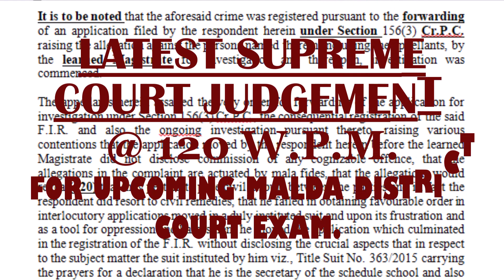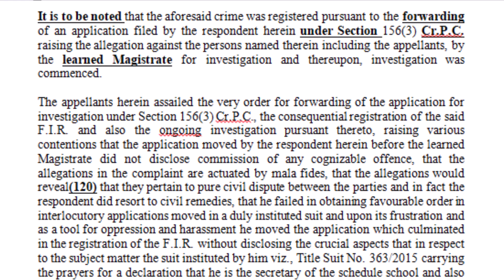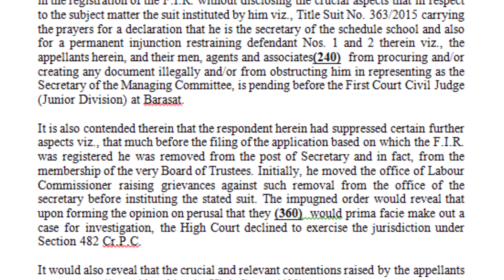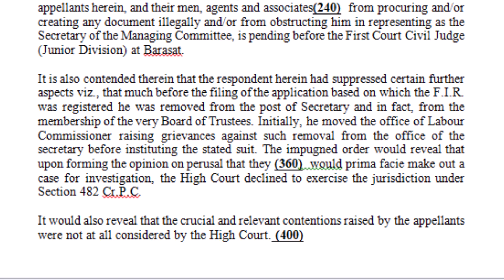Unlock Your Exam Success: Legal Dictation 100 WPM DELHI & MALDA COURT EXAMS.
UPCOMING MALDA  COURT EXAMS 2023-24 DICTATION - 5
Legal dictation 120 for District & High Court  EXAMs.
KOLKATA HIGH COURT 160/PHASE -TWO EXAM.
Legal Dictation | Documents Preparation | Drafting | Elaborated Explanation Lawsuit Documents Dictation Evidence Evidence and Proceedings Legal DICATION in HIGH SPEED
Unlock Your Exam Success: Journal and Legal Dictation Tips for Rail|SSC|PSC|District Court|High Court
Cracking the Exam Code: Journal and Legal Dictation Strategies for Rail|SSC|PSC|District Court|High Court
Boost Your Exam Performance: Journal and Legal Dictation Secrets for Rail|SSC|PSC|District Court|High Court

Ace Your Rail|SSC|PSC|District Court|High Court Exam with Expert Journal and Legal Dictation Techniques.
DESCRIPTION: Are you looking for a way to save time and boost your productivity? Our legal dictation volunteers will prepare a document for you, including a detailed explanation, in just 100/120/160 words. Just choose the document you need, select your language, and click start. Our legal dictation service is perfect for people who need to prepare legal documents quickly and easily. By using our service, you'll be able to get the information you need without having to spend hours in front of a computer. Give our legal dictation service a try today and see for yourself how easy and fast it is to use!

Do you need help preparing documents? With 100/120/160 words per minute, I can help you prepare documents for your use in court. I offer a wide range of document preparation services, from simple legal dictation to elaborately prepared documents. If you need help with drafting or elaborating your explanation, then I'm your go-to legal secretary! I offer a range of legal services that include document preparation, drafting, and elaboration. I'm confident that I can help you meet your legal needs and reach your goals.

Admissions Open for Shorthand and Typing Course for Government Job!

We are pleased to announce that admissions are now open for our Shorthand and Typing Course for Government Job. This course is designed to prepare students for the shorthand and typing tests that are required for many government jobs in India.

The course will cover all aspects of shorthand and typing, including:

Shorthand theory and practice
Typing theory and practice
Speed and accuracy drills
Government job application tips and interview preparation